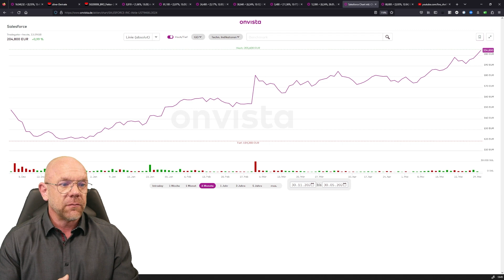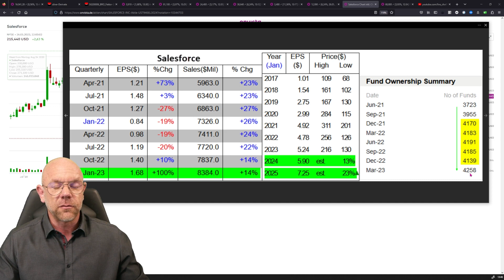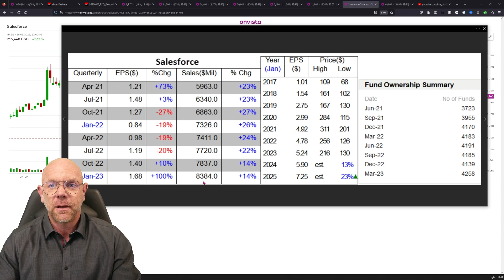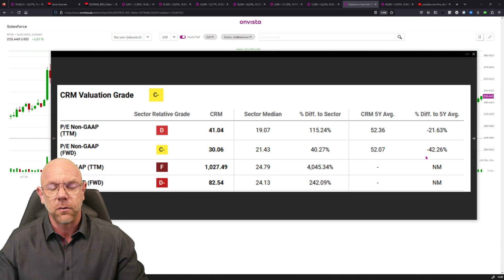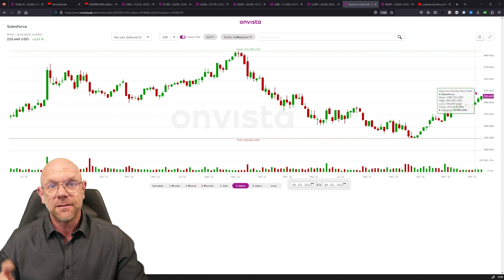30.05.23 Salesforce Aktie